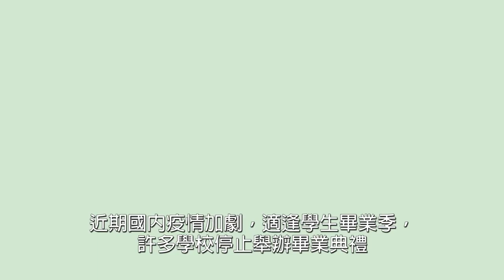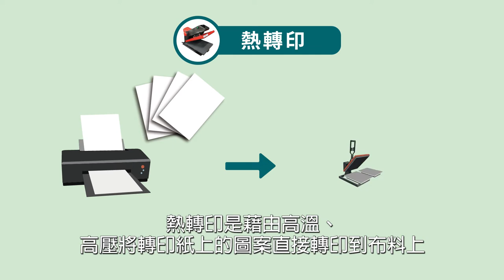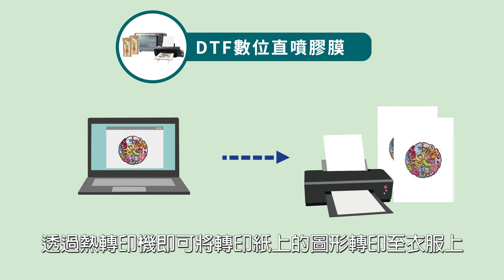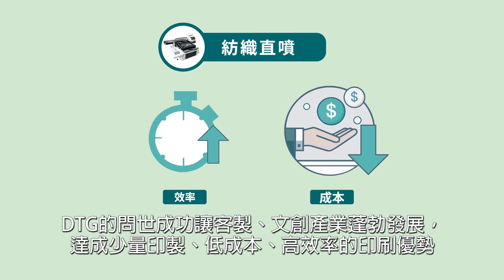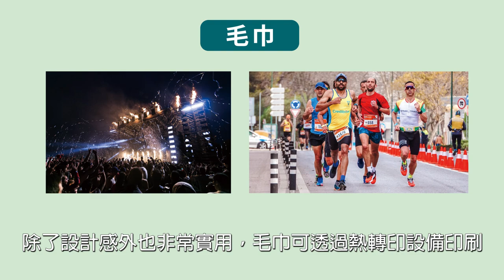在布料織品上怎麼印刷？您不可不知的5種常見印刷方式！|奕昇有限公司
在布料織品上怎麼印刷？您不可不知的5種常見印刷方式！

近期國內疫情加劇，適逢學生畢業季，許多學校停止舉辦畢業典禮，無法參與畢業儀式讓許多學生感到惋惜，於是許多學生發揮創意，將學生時期的點點滴滴製作成紀念品，期待用不同方式紀念與同窗好友們在校的點點滴滴，很多學生選擇設計紀念T-shirt、紀念毛巾、紀念抱枕或是紀念帆布袋，讓這些共同的回憶化為實體紀念品，保存這段美好的記憶，市場上許多客製化品牌也積極推動畢業禮贈品的製作，奕昇將在本篇文章中告訴您印製客製化布料需要哪些設備，讓您輕鬆當老闆！